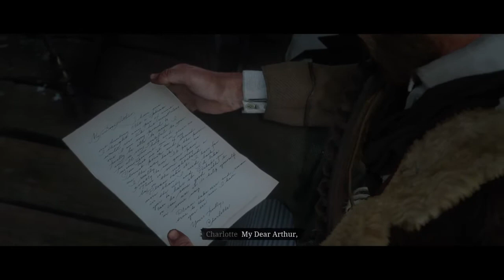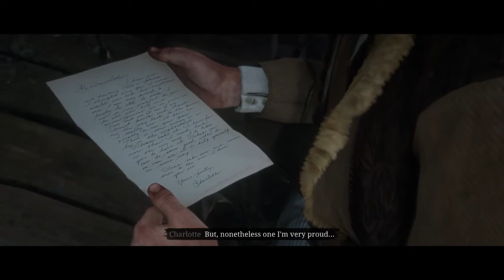Red Dead Redemption 2 - 098 - Stranger Mission - Widow at Willards Rest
The main missions of Red Dead Redemption 2 don't give enough justice by themselves to how interesting and vibrant the world and characters of this game are.  Therefore this playthrough will include side missions, stranger missions, bounties, random events, camp interactions and basically anything interesting I came accross whilst playing this incredible game.